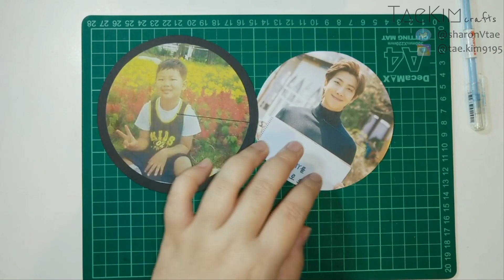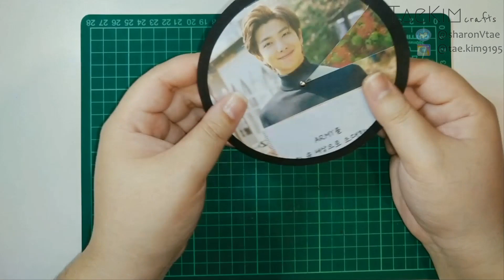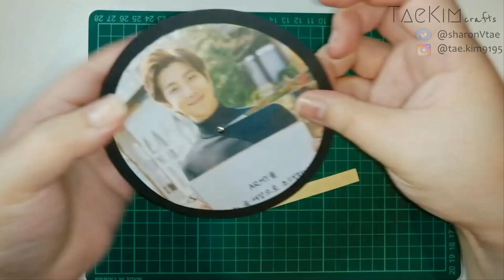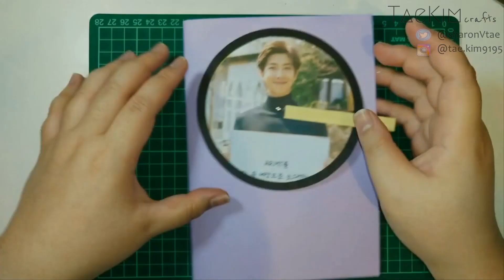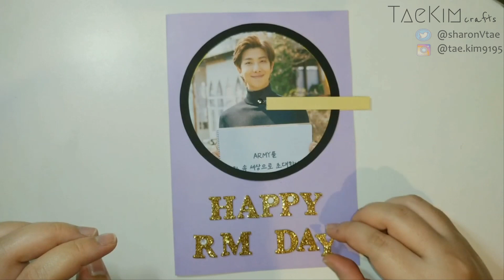Spinning Card | Scrapbook Tutorial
Happy Birthday Namjoon!!
Hope you know that you are the bestest boy ~!

Spinning Card suitable for birthday gift cards, invitation cards and more!!
Let's get crafty!!

Please credit me & include the link back to my video if you want to repost it 💜